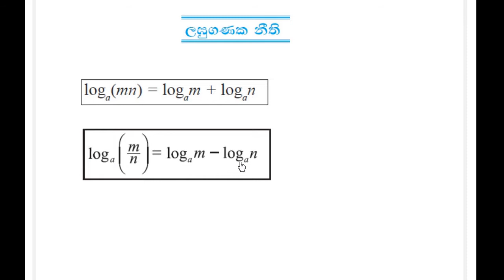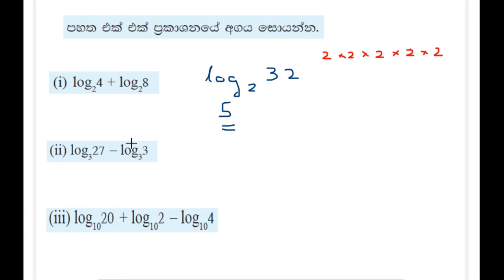Grade 10 - Maths - ලඝුගණක 1 - 2 කොටස - 10 ශ්‍රේණිය - ගණිතය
Online Maths lessons in Sinhala medium...
Prime Maths Academy conducted by Sajini Gunasekara
Educational qualifications - BSc , PGDE (University of Colombo).
I am a graduate teacher of a government school.
My subject is mathematics for grade 6,7,8,9,10,11 students.
I hope to imporove the mathematical knowledge of all Sri Lankan students through my YouTube channel.